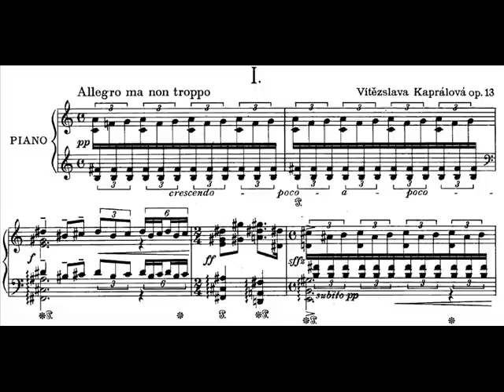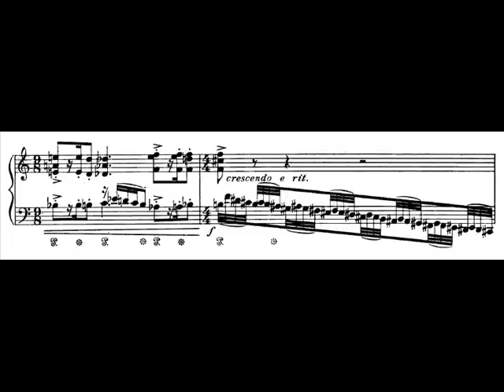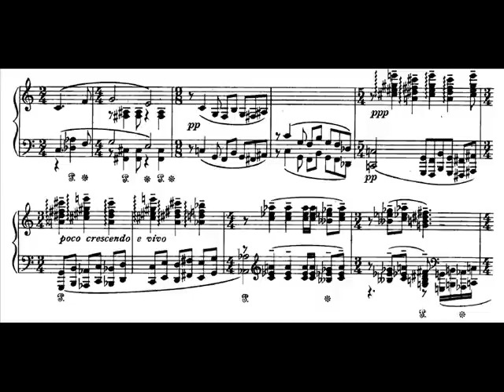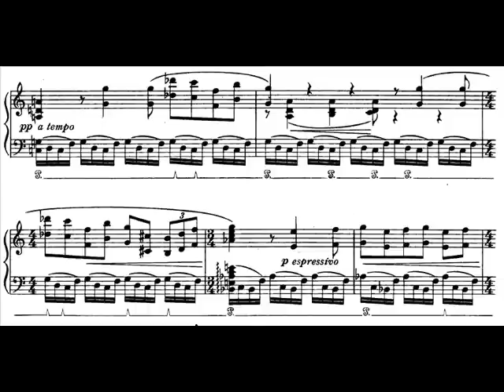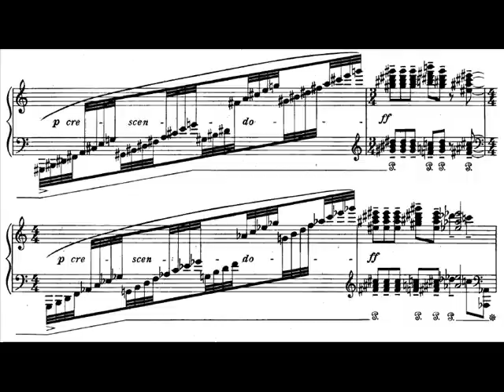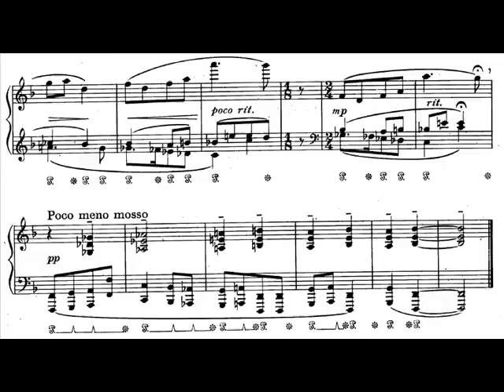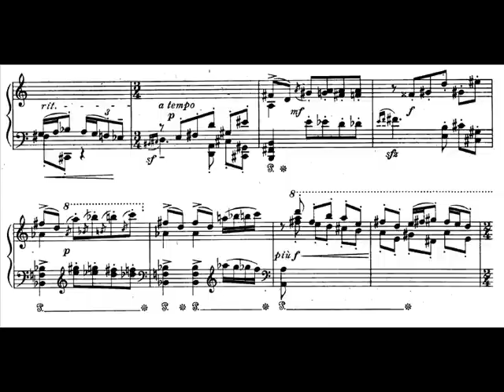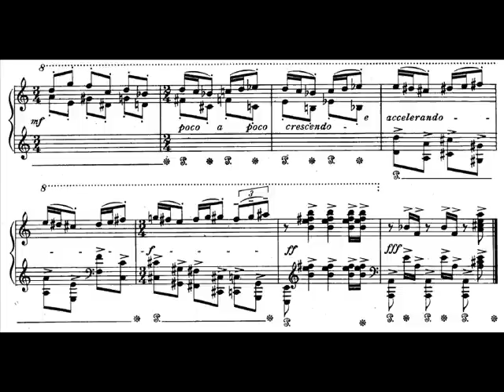Vítězslava Kaprálová - Dubnová preludia (April preludes) op.13 (1937) SCORE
Vítězslava Kaprálová (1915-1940), Czech composer and conductor.

Performed by Virginia Eskin

II - Andante [02:02]
III - Andante semplice [04:17]
IV - Vivo [05:39]